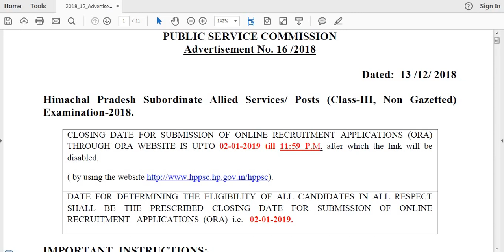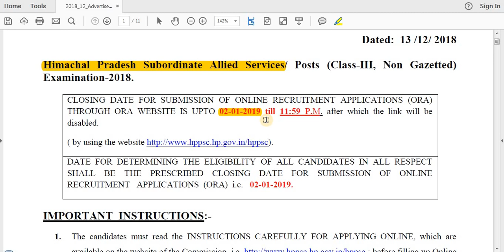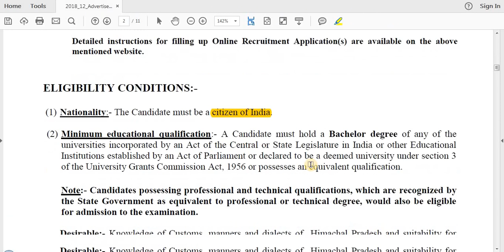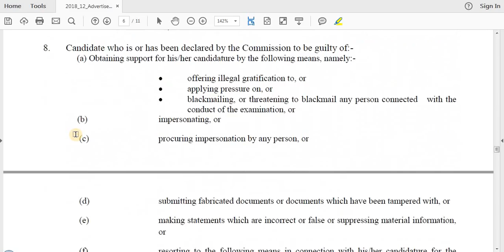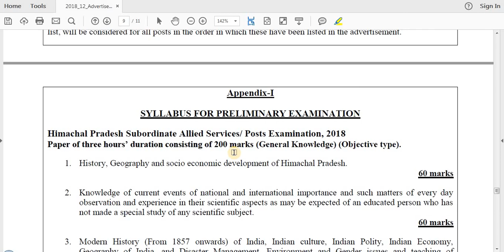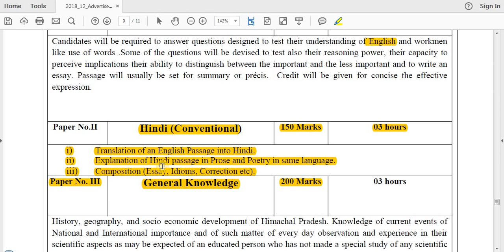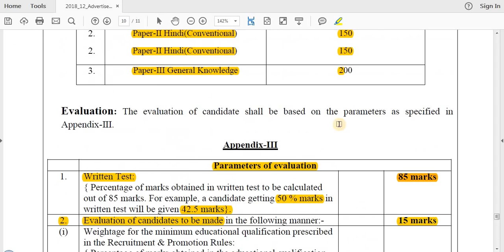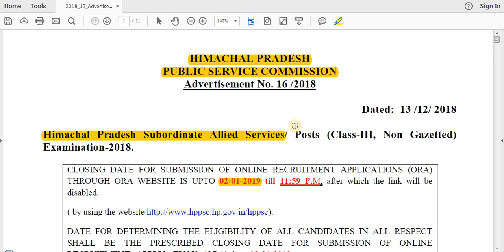HP Allied Services Recruitment 2019 ! Exam Pattern, Syllabus, Exam Fee & other ! GK STUDY !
Today in this video we will talk about HP Subordinate Allied Services Recruitment 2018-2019.
I this video we will discuss hp allied exam syllabus , exam pattern , exam fee , last date and all information.

      Rahul Gupta

** ourtimecoming03 **